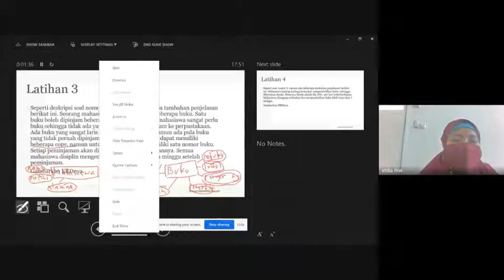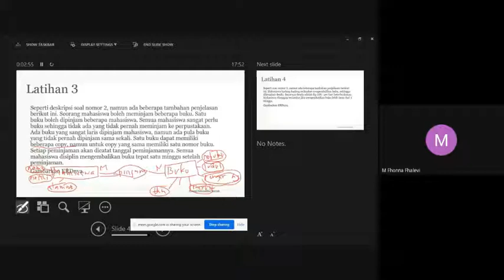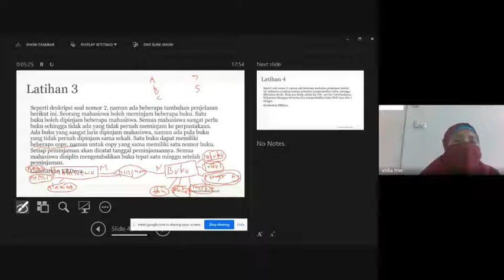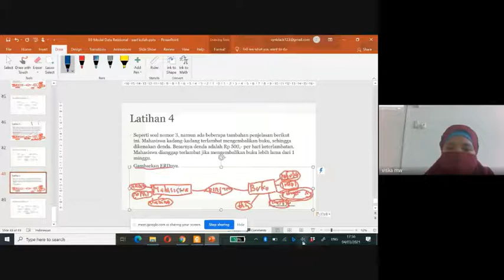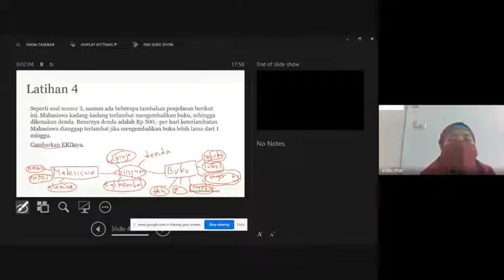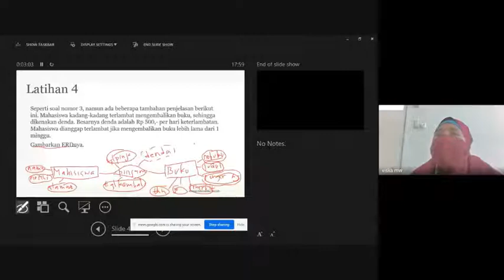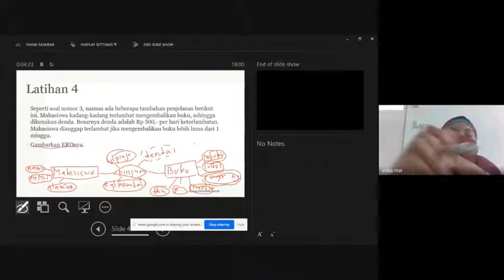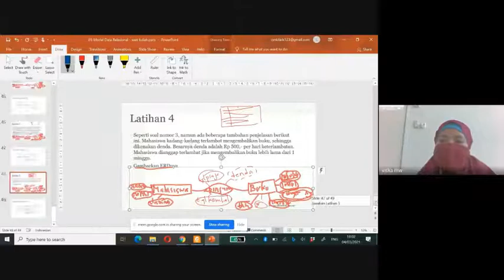Record kuliah Basisdata ke 3 part4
Record kuliah basis data ke-3
di
jurusan Informatika